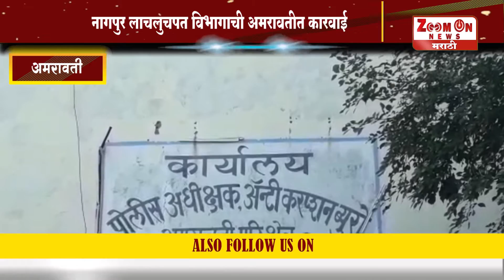AMARAVATI ।नागपुर लाचलुचपत विभागाची अमरावतीत कारवाई